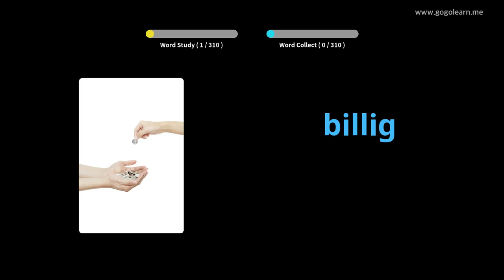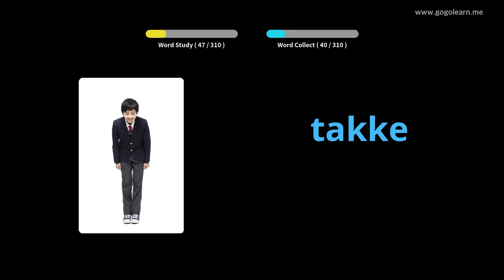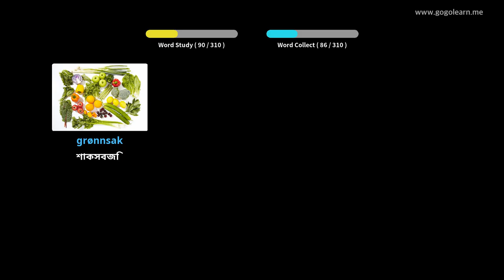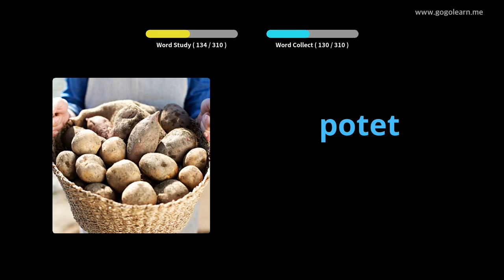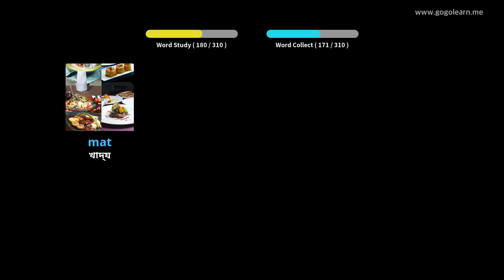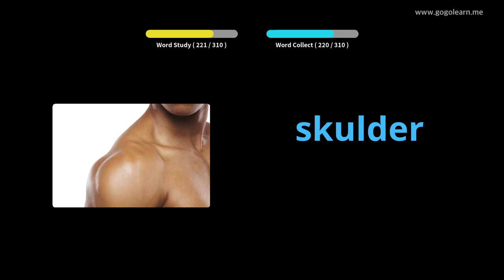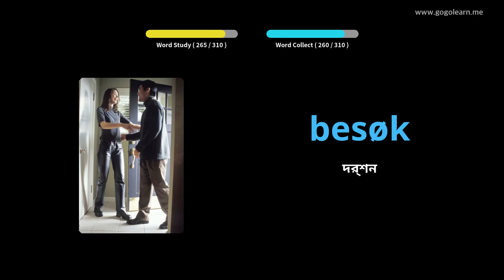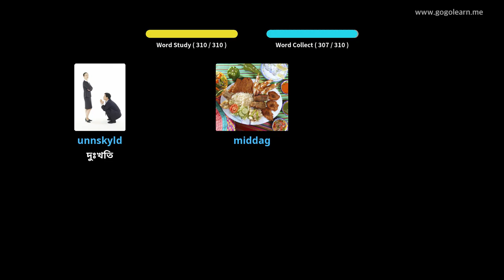ড্রাইভিং করার সময় নরওয়েজিয়ান শব্দভাণ্ডার শুনছেন | Golearn